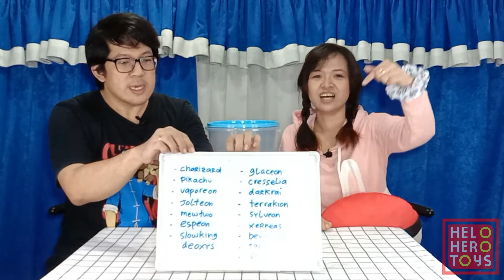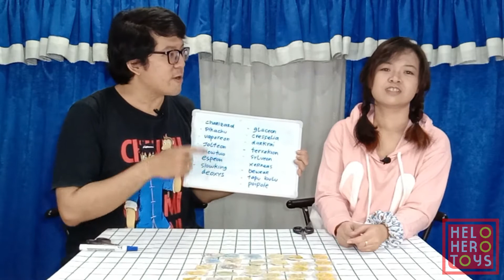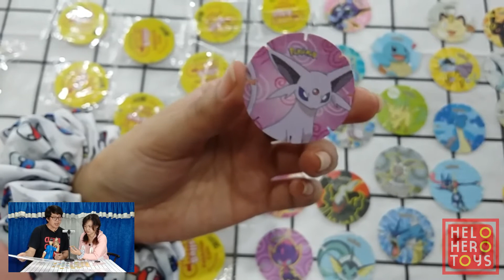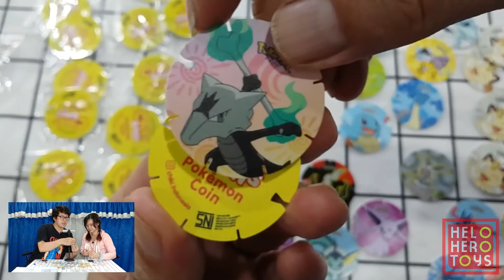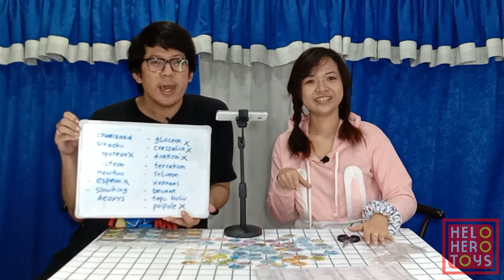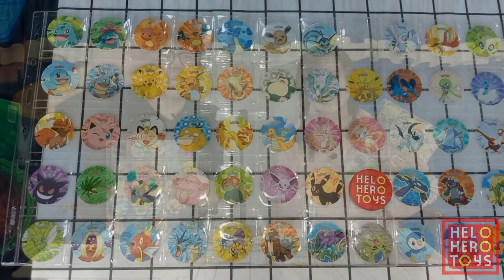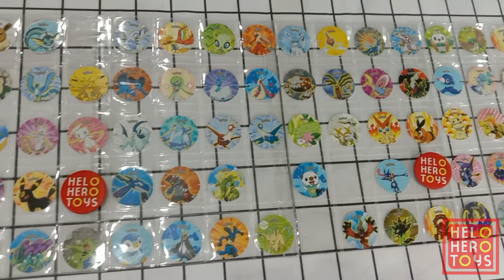[ GACHA ] Brewek Tazos Coins Chiki Balls Pokemon 4 ポケモン Koin Indofood / Eevee イーブイ Raichu ライチュウ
[ GACHA ] Brewek Tazos Coins Chiki Balls Pokemon 1 ポケモン Koin Indofood / Pikachu ピカチュウ Mewtwo ミュウツー

[ GACHA ] Brewek Tazos Coins Chiki Balls Pokemon 2 ポケモン Koin Indofood / Charizard リザードン Mew ミュウ

[ GACHA ] Brewek Tazos Coins Chiki Balls Pokemon 3 ポケモン Koin Indofood Bulbasaur フシギダネ Squirtle ゼニガメ

Host :
Natanael Adrian Estrada